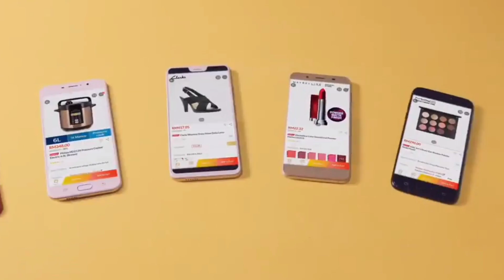Shaarnaz Ahmad Sokong Penuh Bekas Isteri Lepas Bercerai Talak 1 Dengan Engku Emran!